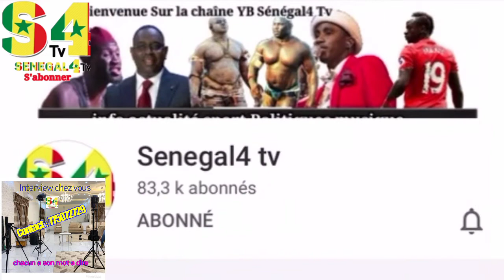Urgent: Tout ce que vous ne saviez pas sur l'évasion de Boy Djiné , serigne bii nena dou yeffou ...